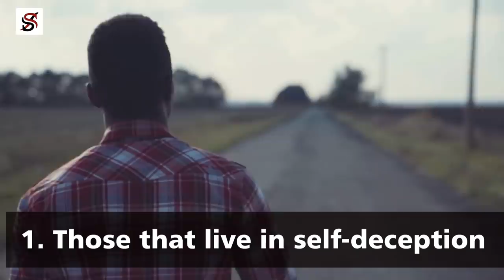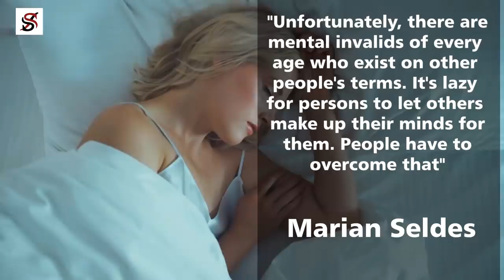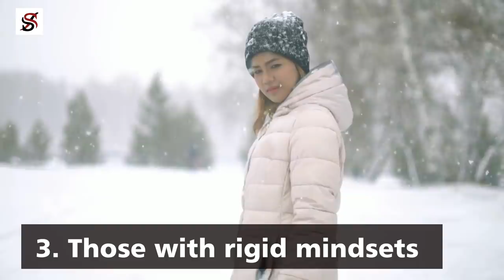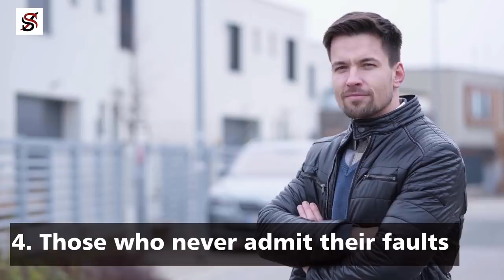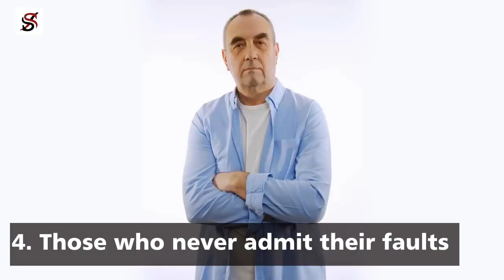5 Types of People you cannot Help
In as much as it is good to show love and care to everyone around you, bear it at the back of your mind that not everyone will accept the care you give. When helping someone becomes a burden to your mental, emotional, social life and otherwise, quit – you cannot help everyone.